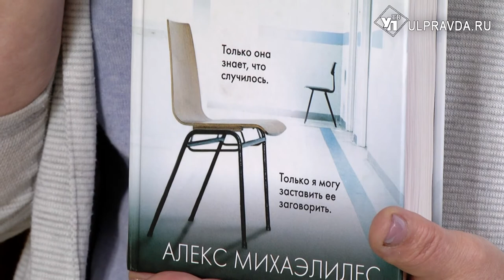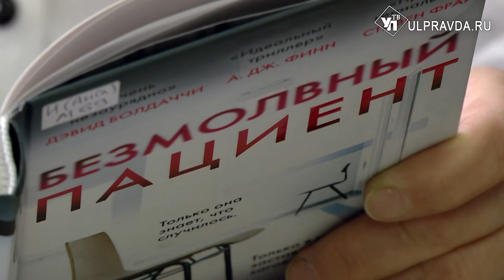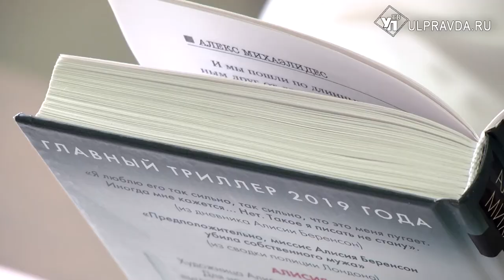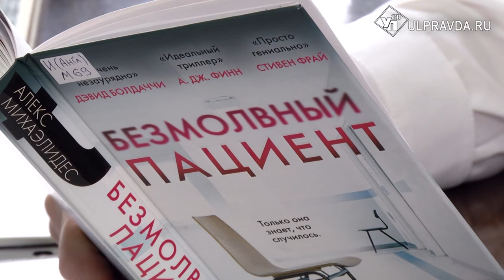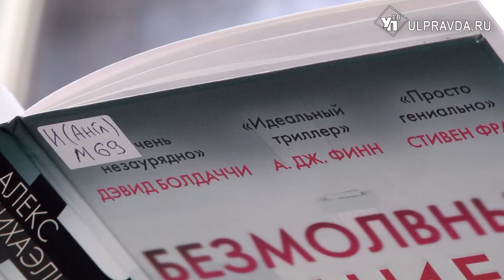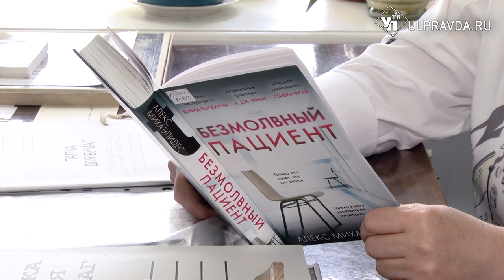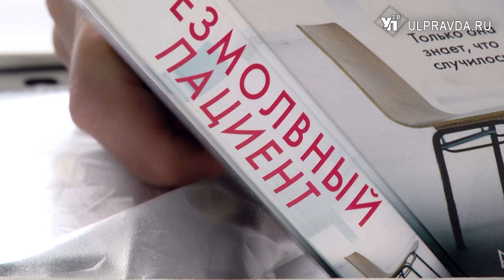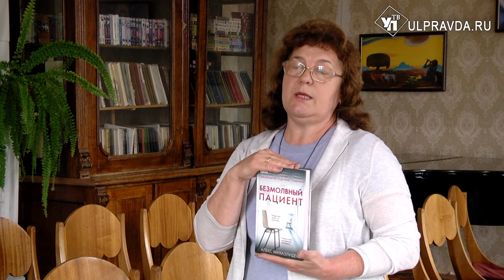Дежурный по чтению. «Безмолвный пациент» от Алекса Михаэлидеса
Алекс Михаэлидес изучал английскую литературу и психотерапию, работал в психиатрическом отделении и в итоге стал сценаристом. Он объединил свой опыт и знания, чтобы осуществить мечту всей своей жизни, – написать роман, а именно кинематографический триллер «Безмолвный пациент». Всю молодость Алекс Михаэлидес изучал греческую мифологию, и именно греческий миф об Алкесте, знакомый ему с 13 лет, стал вдохновением для написания романа. Книгу можно найти в Центре чтения Дворца книги Ульяновска.